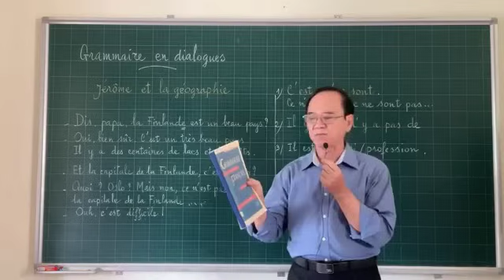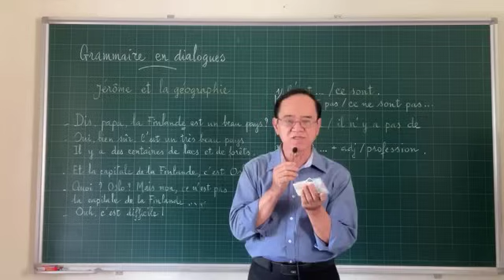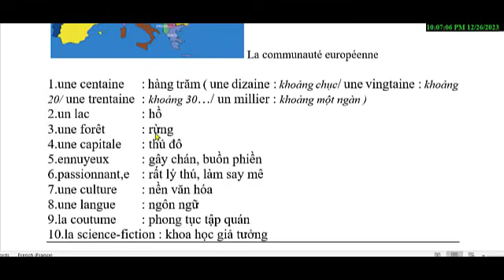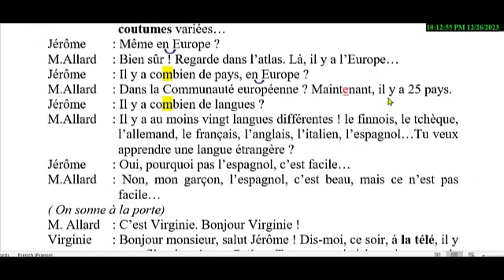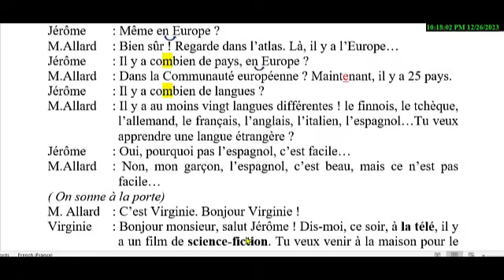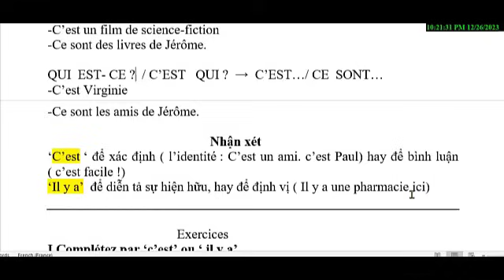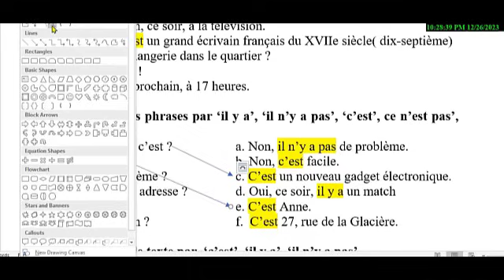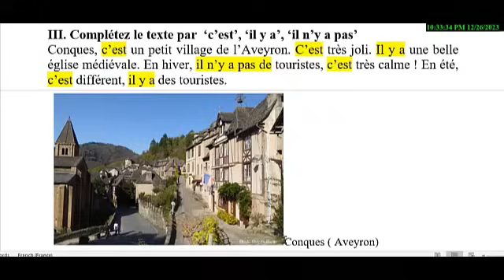Bài 56 - Học tiếng Pháp lại từ đầu - Tập giao tiếp - Phân biệt ' C'EST' với 'IL Y A ' và 'IL EST '